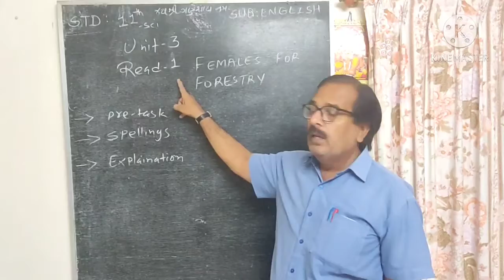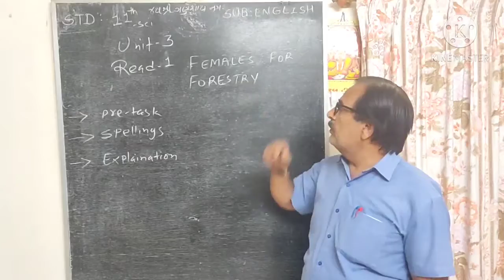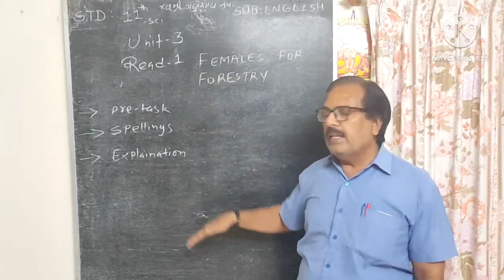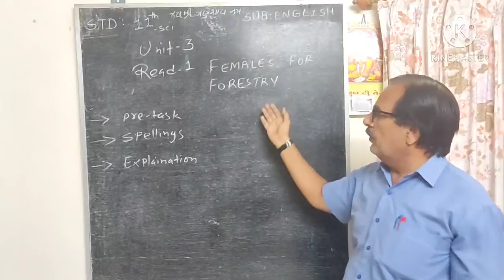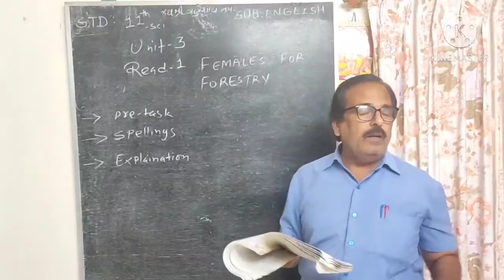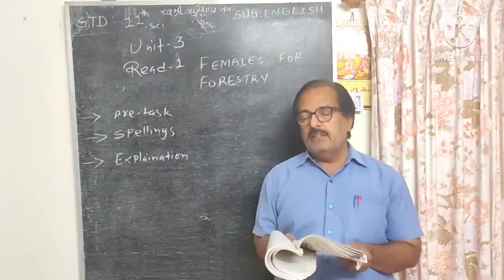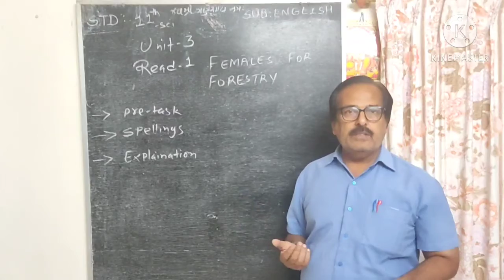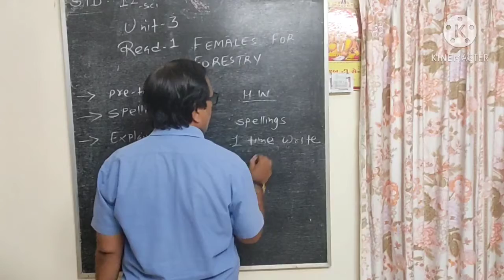STD-11 SUB-ENGLISH SHREE SARASWATI SCIENCE SCHOOL, PORBANDAR